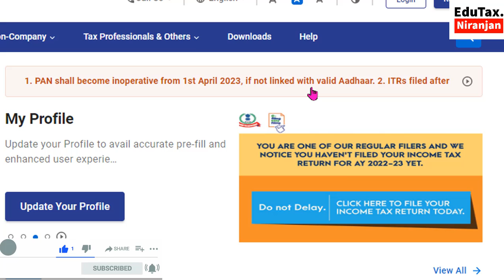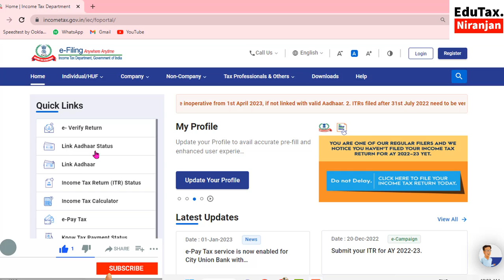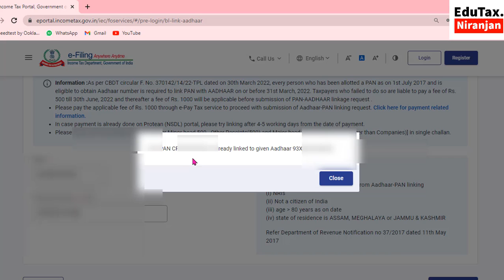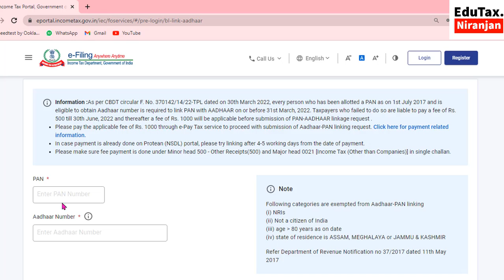Income Tax dept. থেকে গুরুত্বপূর্ণ নির্দেশিকা, এটি না করলে Tax file করতে পারবেন না।Pan বাতিল হবে।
PAN will be inoperative if not linked to valid Aadhaar